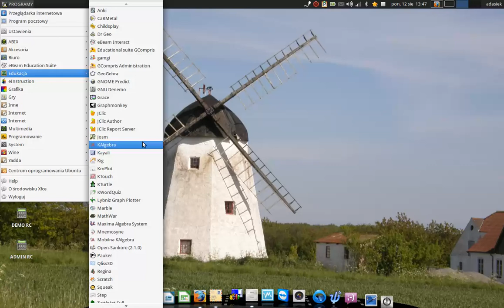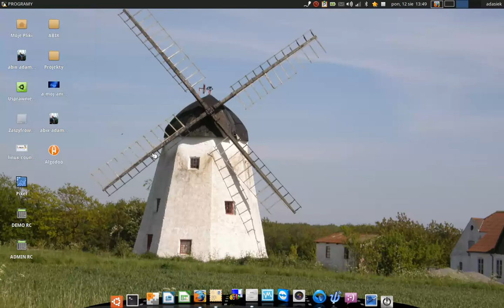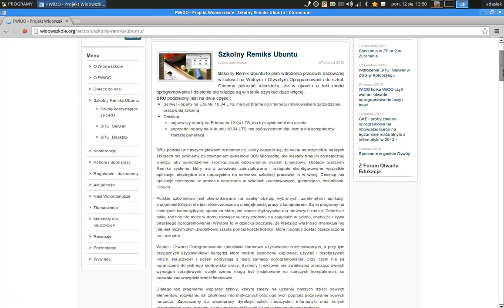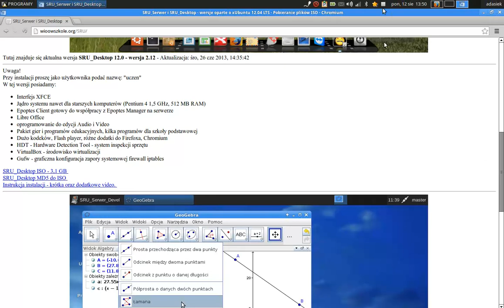OpenSankore - samouczek 01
Seria filmów samouczków o Wolnym i Otwartym Oprogramowaniu wspomagającym pracę z tablicami interaktywnymi Jeśli chcecie wspomóc tworzącego, zamawiajcie sprzęt i usługi w firmie ABIX Cały system z oprogramowanie użytym w samouczkach dostępny za DARMO dla WSZYSTKICH